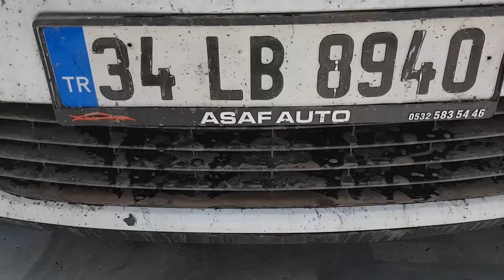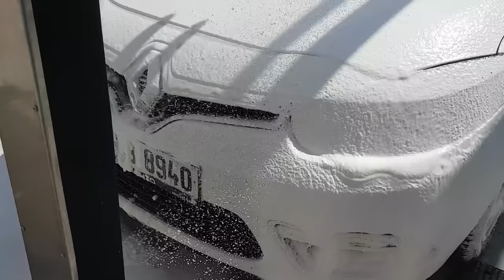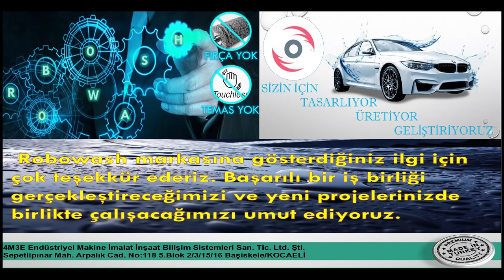How is Touchless Car Wash Clean Dirty Car. Made by ROBOWASH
Hi , Everybody

Welcome to Robowash youtube channel which is the first and best touchless producer in Turkey.

Today we want to wash heavy dirty car by touchless Robowash with Robowash detergents. We are going to see results all together.

Washing Program ;
First tire chemical, tire and underwash,
Second fly chemical,
Third pre-soak chemical,
Forth foam,
Fifth high pressure wash,
Sixth fast wax,
Seventh dry. Dry is very powerfull.

Lets see very good results.